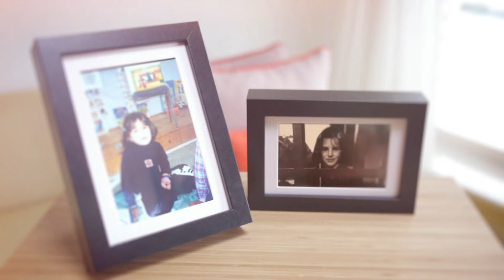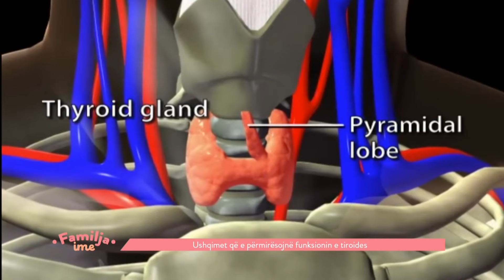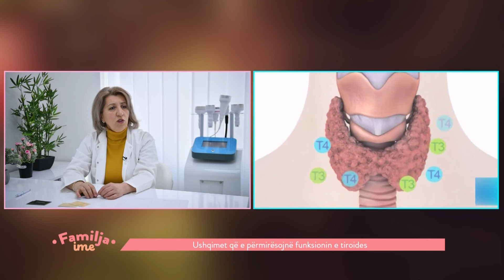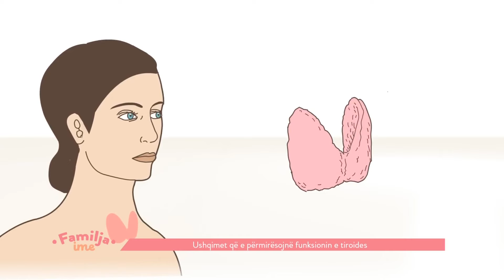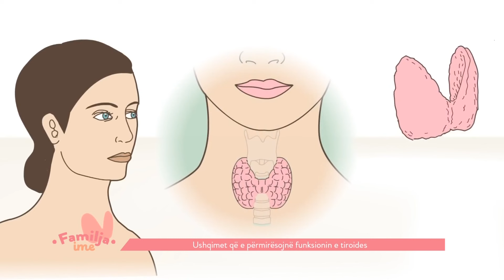Familja ime - Gjëndra Teroide - 23.03.2024 - Klan Kosova